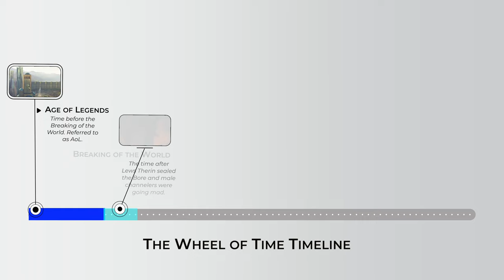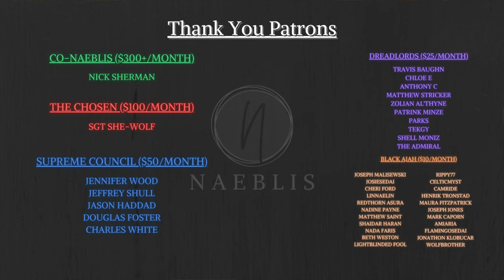The Story of Artur Hawkwing | The Wheel of Time